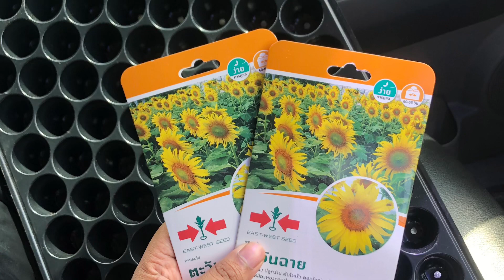เทคนิคเพาะดอกทานตะวัน หารายได้ขายได้เป็นล้านน !!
สวัสดีน้อง ๆ ทุกคน วันนี้พี่มาสอนปลูกดอกทานตะวันง่าย ๆ สำหรับนำมาปลูกบริเวรบ้านหรือทำไปหารายได้เสริมนะครับ